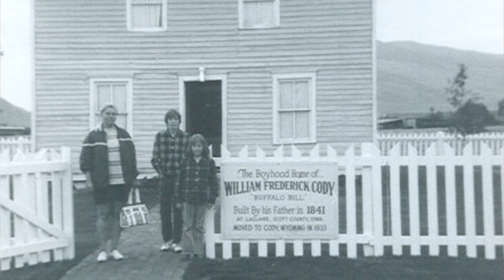Virginia Wohlers memorial part 2 & 3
Part 2 is Virginia Olson photos as a baby growing up to marriage as Virginia Wohlers, up  her death with song "Turn Around" by Rosemary Clooney.

Part 3 Photos with her sister Carolyn and best friend Joyce with song "Sisters" by Rosemary Clooney.